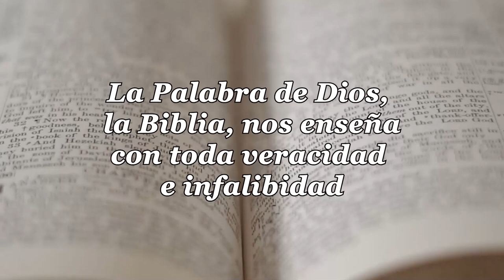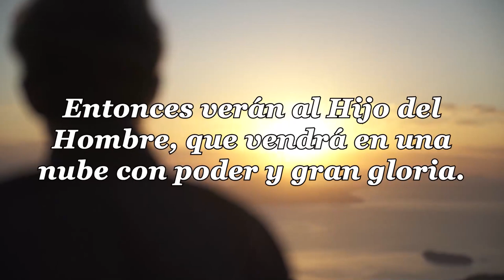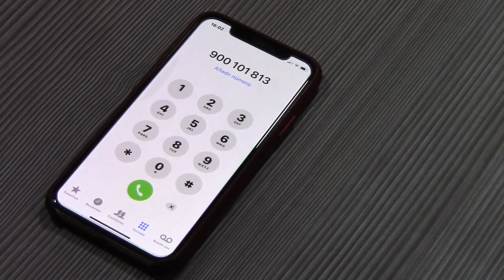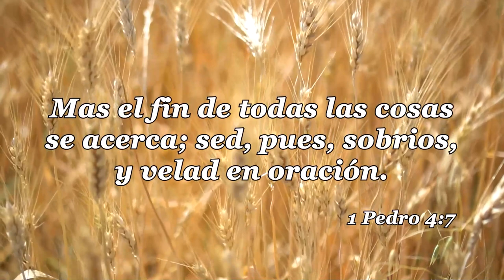34 LA IGLESIA Y LAS ULTIMAS COSAS